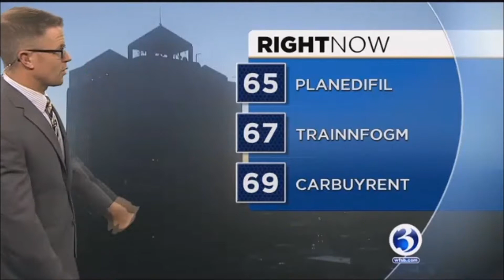A Nicole Nalepa-themed Hometown Scramble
This week's Hometown Scramble was put together with Nicole Nalepa in mind.